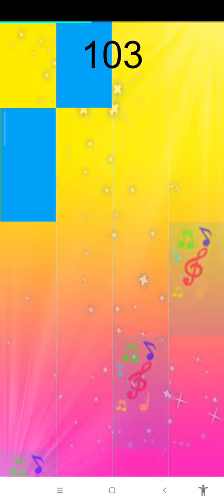michael jackson smooth criminal